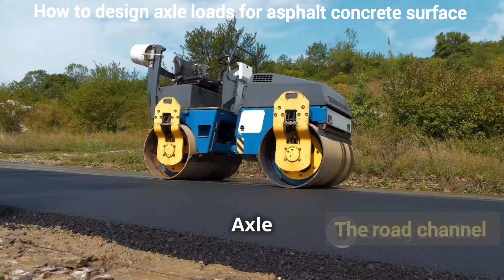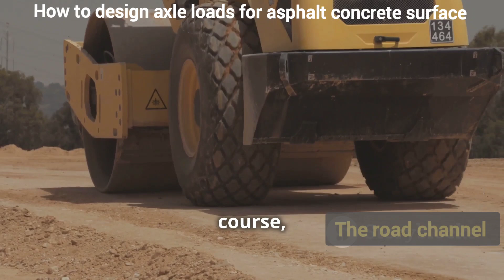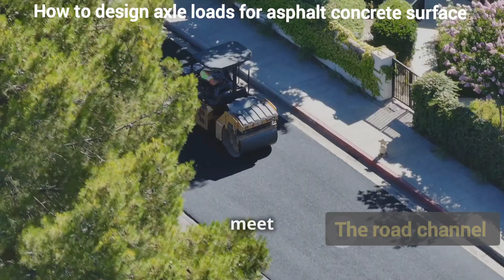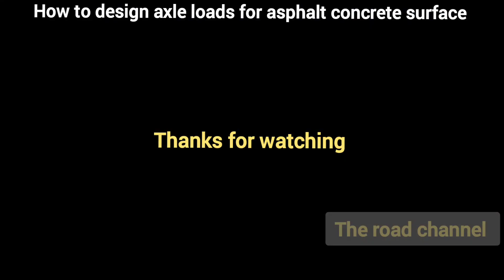axle load design.